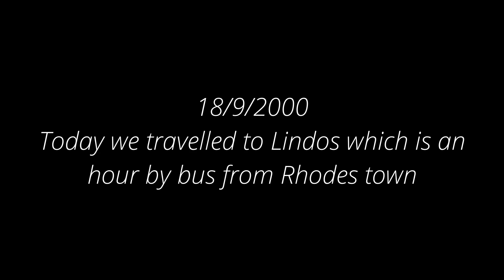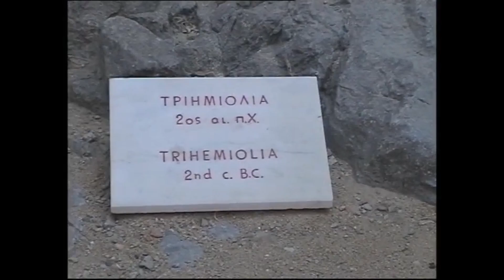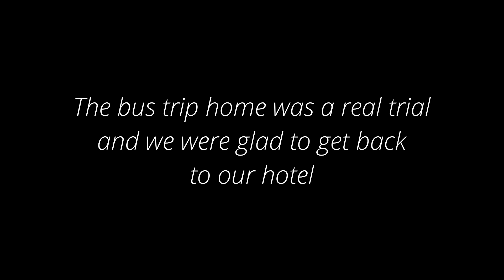Greece & Turkey Sept 2000 Lindos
Highlights of our visit to Lindos

-Varka sto gialo - from The best of Syrtaki dance (18 instrumentals) by Thanasis Vasilakis · Antonis Delaportas · Yiannis Paximadakis · Giorgos Zambetas

-Ta pedia tou Pirea - from The best of Syrtaki dance (18 instrumentals) by Giorgos Zambetas · Thanasis Vasilakis · Antonis Delaportas · Yannis Paximadakis